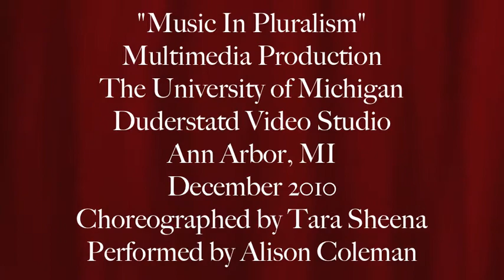Alison Marie Coleman in Music In Pluralism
A multimedia production choreographed by Tara Sheena. Music composed by Bill Zuckerberg. Performed on December 8, 2010.